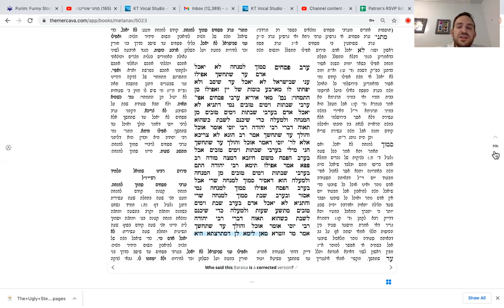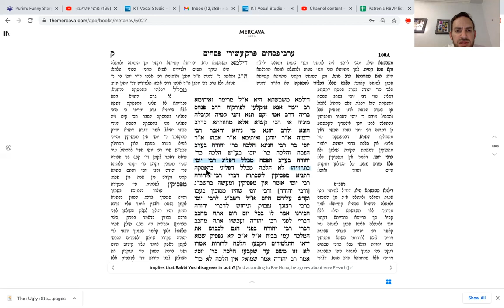Arvei Pesachim I 99b 101a